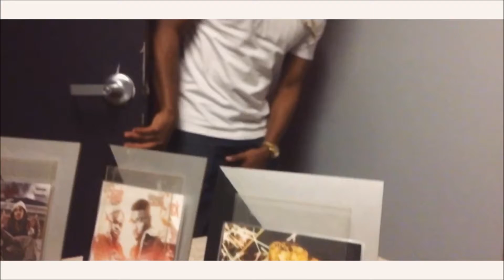BeHoward - King of Everything Freestyle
BeHoward BEstyle over Wiz Kalifa's single "King of Everything" shot by @HellaYella615. All shot and edited with an I Phone 6 Plus. GO DOWNLOAD THE BEPATIENT MIXTAPE NOW!!